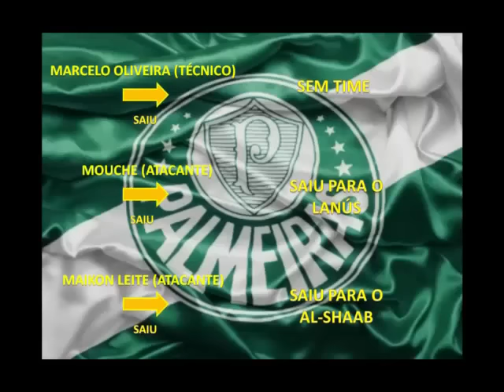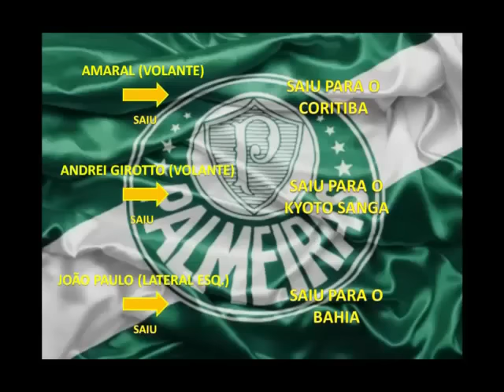MERCADO DA BOLA TODAS AS NEGOCIAÇÕES TEMPORADA 2016 - PALMEIRAS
Galera dando sequencia a mercado da bola 2016 hoje vamos falar de PALMEIRAS.

todas as contratações do palmeiras
brasileirão 2016
brasileirão 2016
brasileirão 2016